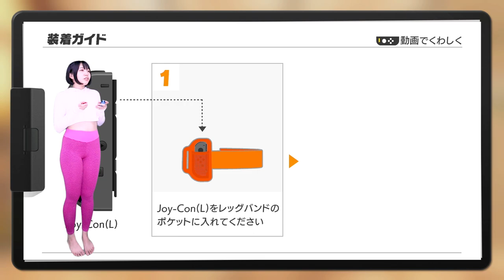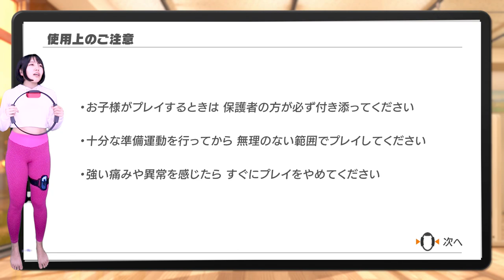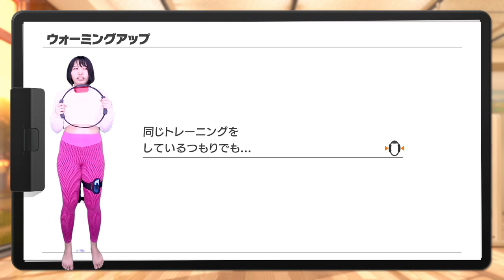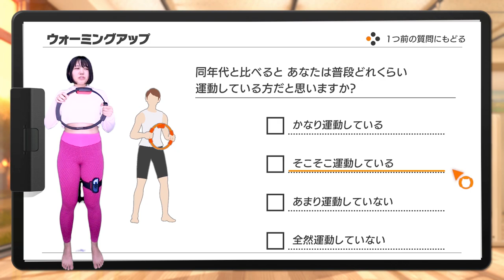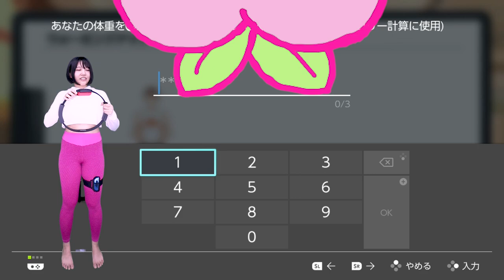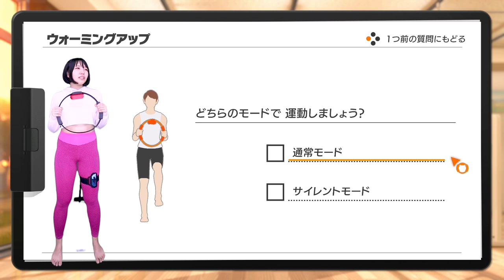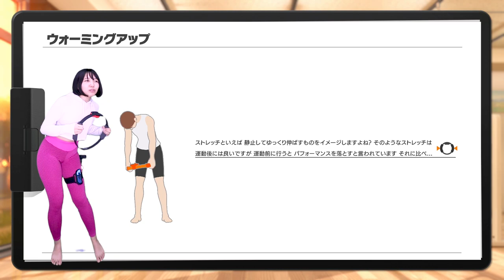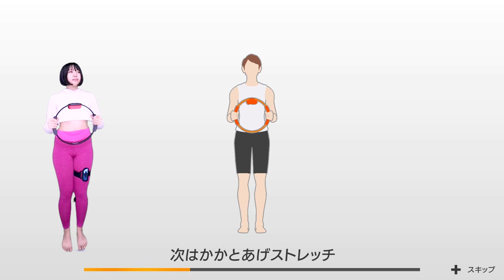【スパッツ】お尻に効く⁉初めての「リングフィットアドベンチャー」【セットアップ編】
🍑【自己紹介】🍑
こんにちの〜☀️💞
ももちのです❣️

普段は看護師として働きながら、フリーモデルの活動を行なっています🎀✨
日本人には少ない下半身が大きめな体型なのですが、それをポジティブに活かせる情報を発信しています💕

私のSNSや動画作品等を購入できるオンラインショップ（ももちのショップ）のまとめです💓🍑✨

🏠Online Shop「Péché Pêche/ペシェペシュ」🏠
🚑現役看護師ももちのチャンネル🚑
私のもう一つのチャンネルです！
看護師としての情報をお届けしたり、健康や医療に関する皆様からのご質問に答えています！